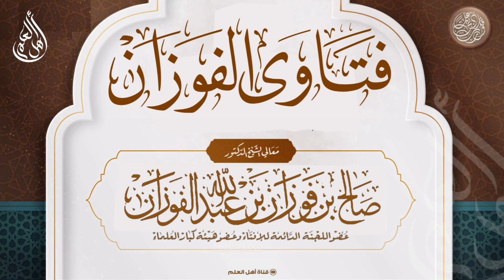من تمضمض ولم يبالغ في المضمضة، فوصل الماء إلى حلقه، هل يفطر؟ - صالح الفوزان